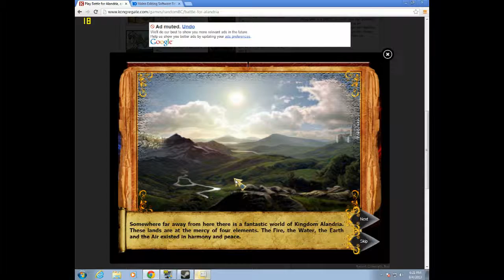Let's play battle for alandria part 1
my first video for this channel enjoy